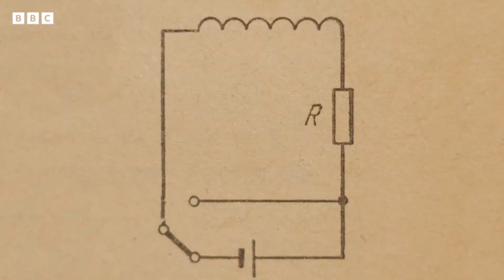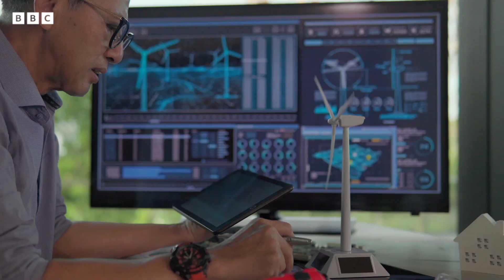Japan to build the world's most powerful supercomputer | BBC Global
In 2025, Japan will start developing the world's first "zeta-class" supercomputer – a system 1,000 times more powerful than the fastest supercomputer today.

But what are supercomputers and why do we even need them?

We speak to Dr Satoshi Matsuoka, Director of the RIKEN Center for Computational Science, and Dr Bronson Messer, Director of Science at Oak Ridge Leadership Computing Facility, to find out more.